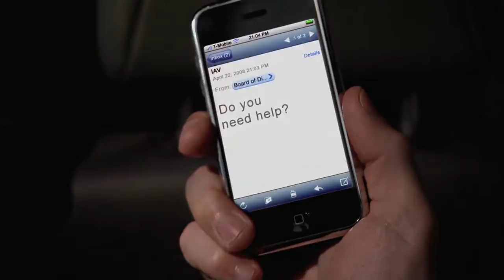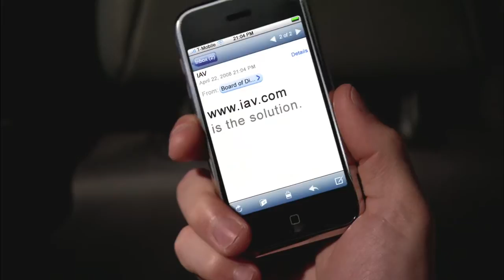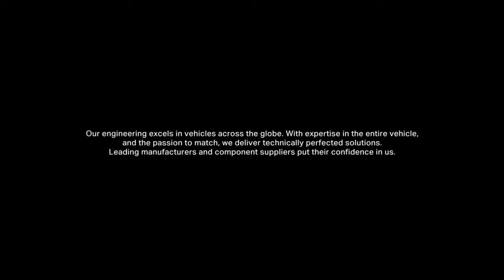IAV - What we develop moves you.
As one of the world’s leading engineering partners, IAV is developing tomorrow’s mobility. Our engineering is tried and proven in vehicles from OEMs across the globe. Benefiting from over 35 years of experience and a range of expertise second to none, we combine the best from many different worlds: automotive and IT world, hardware and software world, product and service world.

With over 7,000 members of staff and first-class technical facilities, we assist our customers in realizing their projects at more than 25 IAV operations – from concept to start of production. Our goal: better mobility.